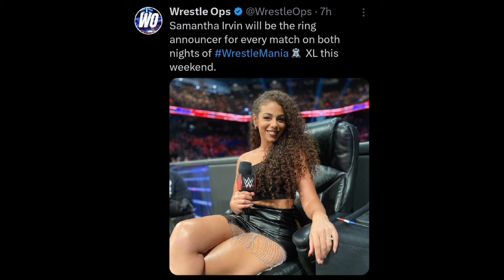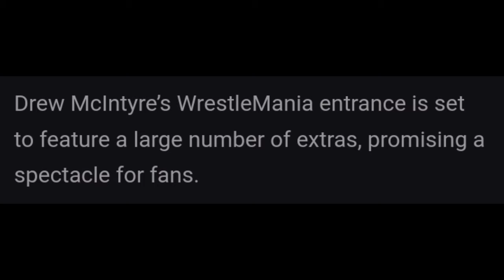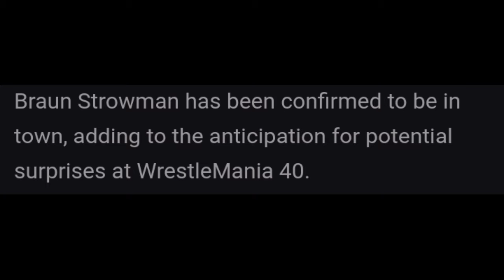HUGE WrestleMania 40 SPOILER! Rock/Roman BETRAYAL? 😱 | SURPRISE RETURN At Mania, McIntyre | WWE News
TIMESTAMPS:

00:00 Samantha Irvin will be the In-ring announcer for both nights of WrestleMania

01:11 New Version of Cody Rhodes theme dropped just hours before WrestleMania 40

03:00 Special WrestleMania Entrance planned for Drew McIntyre

04:22 Braun Strowman returning at WrestleMania 40?

05:54 MASSIVE WrestleMania SPOILER for The Rock's BETRAYAL?